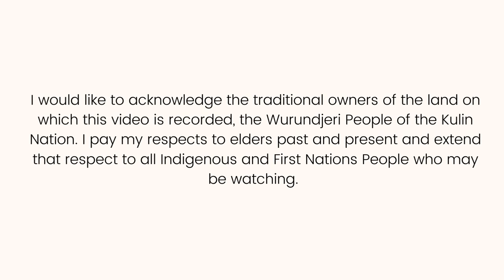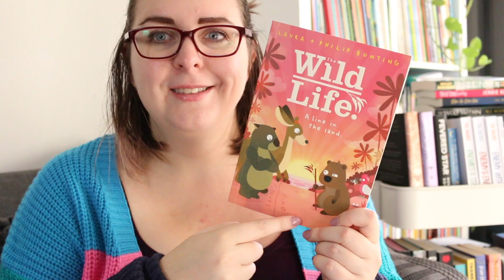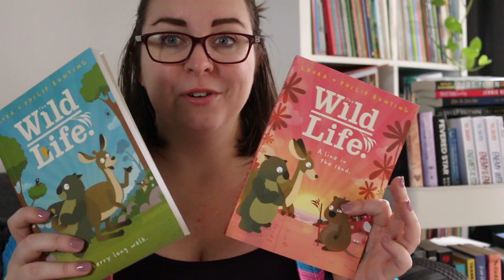The Wild Side by Laura & Philip Bunting (Junior Fiction Series Review)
Today I'm sharing my thoughts on the first 2 books in Laura and Philip Bunting's book series, The Wild Life - featuring Wombat and Roo (and their friends) in various adventures. These are junior/middle fiction novels that are fully illustrated in colour and include themes of friendship, perseverance and acceptance.

Book 3 is releasing in May 2023.

Timestamp
0:00 Acknowledgement of Country
0:16 Intro
0:48 A Berry Long Walk
1:39 A Line in the Sand
2:25 Wrap-Up